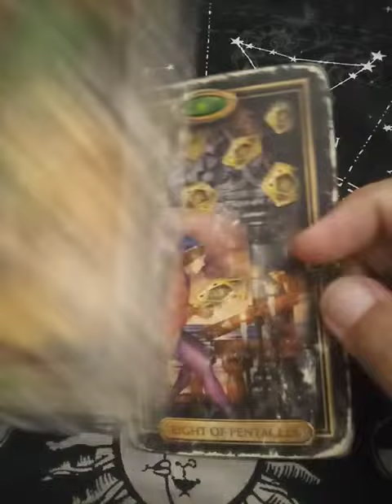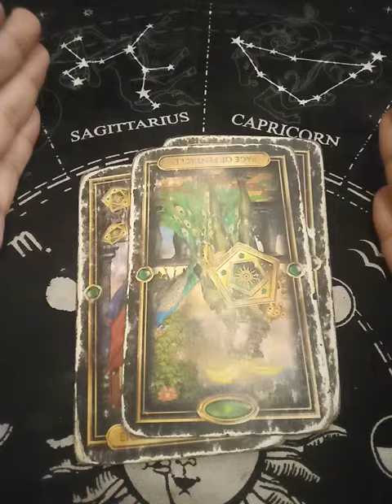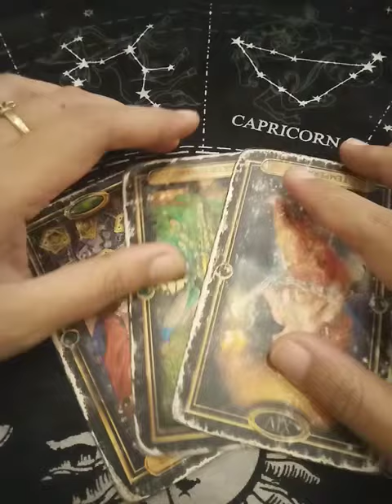Capricorn "EX NEXT MOVES" Jan. 10-16, 2022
EX FEELINGS

EX THOUGHTS

WEEKLY MONEY

WEEKLY SINGLES